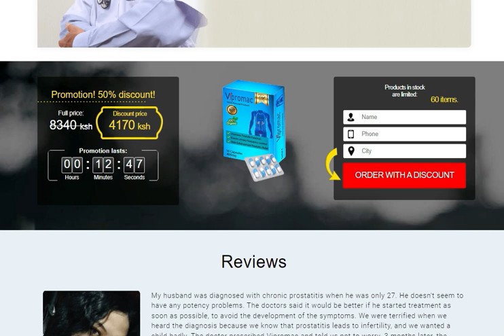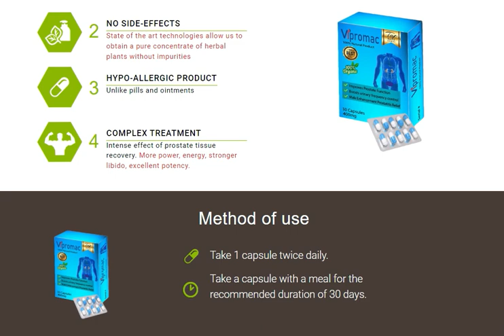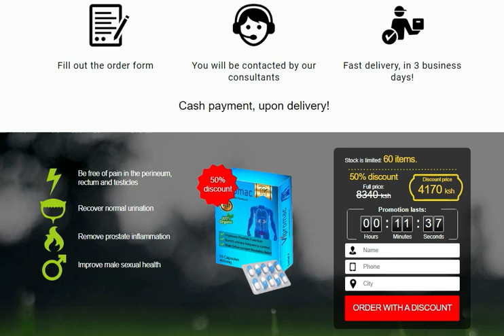Vipromac Side Effects [ALERT] Vipromac Price, Vipromac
Expert opinion

Chronic prostatitis develops slowly and, in most cases, is symptomless - yet its consequences can be dangerous. I recommend Vipromac to my patients. In the course of my experience, I have seen that this is the only product which provides significant improvement. It perfectly removes all symptoms and, day by day, prostatitis is gone. Vipromac does not cause any allergies, unlike many other medicines and ointments. The product relieves pain, improves urination and male health, and is absolutely safe.

Urologist, andrologist,
24 years of expertise